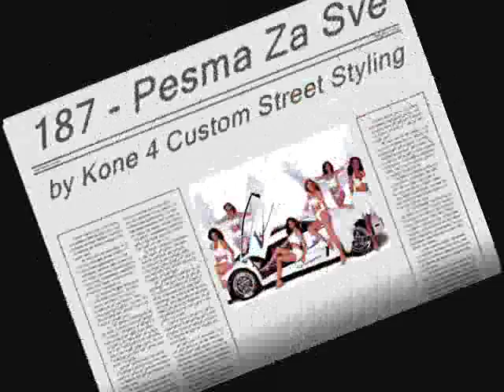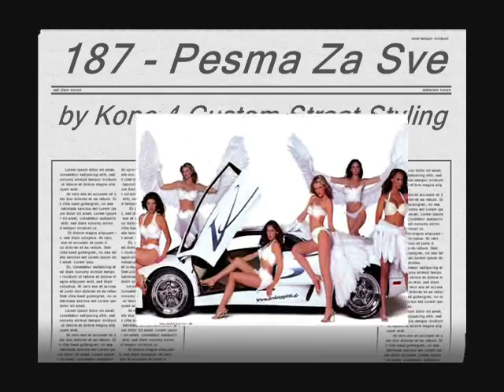187 - Pesma Za Sve (Custom Street Styling)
Video by Kone for Custom Street Styling garage from Alexandrovo...